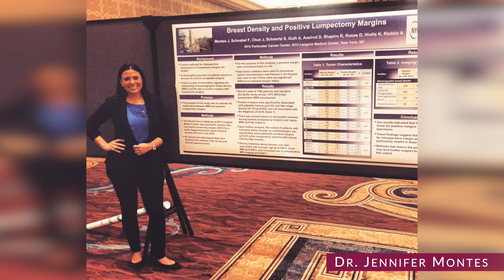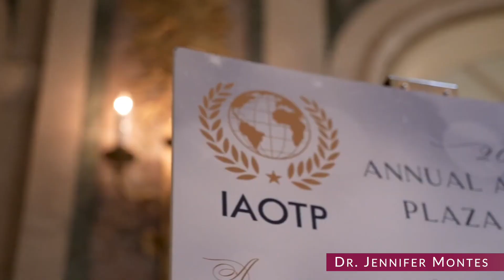Dr. Jennifer Montes honored member of IAOTP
Dr. Jennifer Montes selected as Top Board Certified Breast Surgeon of the Year by the International Association of Top Professionals (IAOTP)